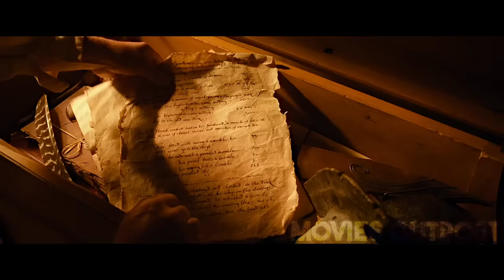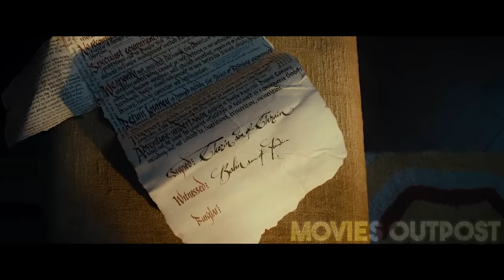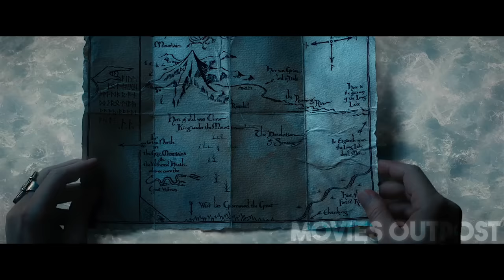IN THIS WORLD EVIL IS AT WAR TO SEIZE CONTROL OF THE PLANET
In a mystical land, a reluctant hero embarks on a perilous quest to reclaim a stolen treasure guarded by a formidable dragon. Along the way, he encounters trolls, spiders, and other dangerous creatures. Guided by a Wizard, and accompanied by a group of determined adventurers, he faces trials and challenges that test his courage and resolve. This epic journey unfolds across stunning landscapes, from lush meadows to towering mountains, and reveals the true meaning of bravery and friendship.